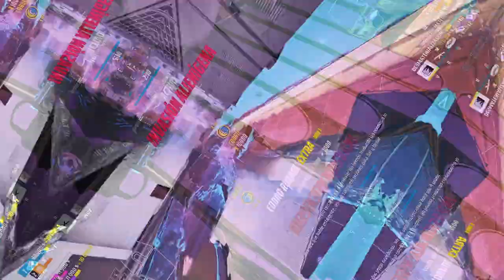【The Finals】I Ended Up In Silver Rank